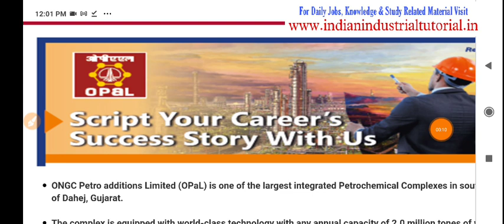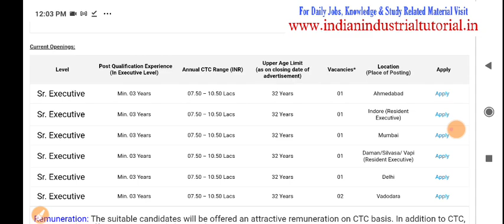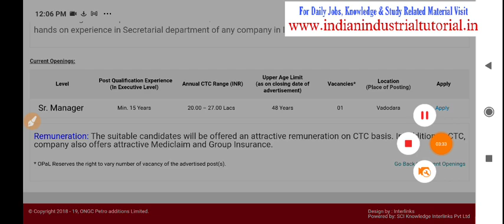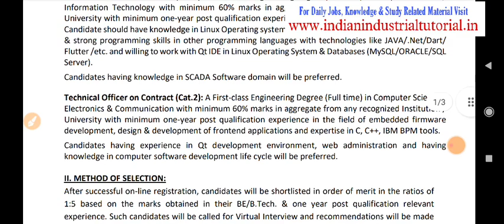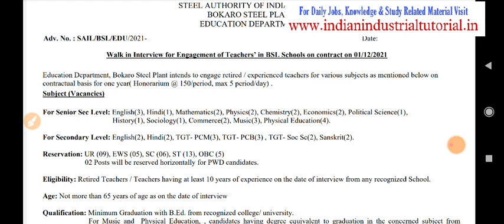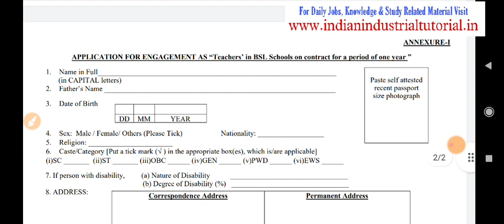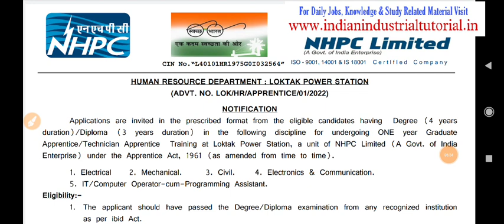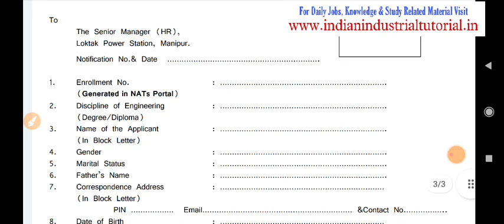ONGC_OPaL, NHPC, ECIL, SAIL, BOKARO STEEL PLANT || Recruitment